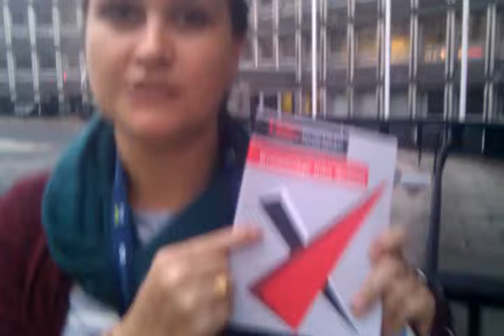Milla to TEDxKhartoum 2013 book (Knowledge Into Action)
TEDxKhartoum 2013 book (Knowledge Into Action)